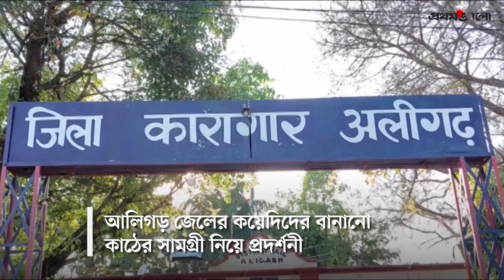জেলে বসেই ভাগ্য ফেরাচ্ছেন যে কয়েদিরা | Aligarh Prison Exhibition